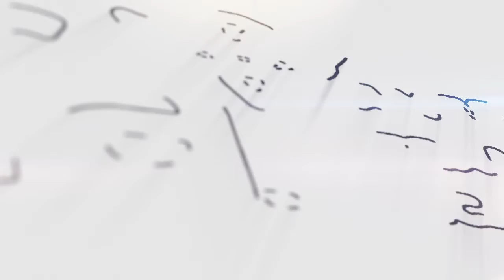How to make your team stick around long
The purpose of your business should not only aim to please your customers. Your team has to be included in your vision and mission. In today's mini tip, we give you practical advice on dynamizing and strengthening work culture and making people feel happy to be part of your organization.

// BOOKS
The Franchise Fix
Multi-Unit Franchise Mastery

***ABOUT THE AMERICAN FRANCHISE ACADEMY***
When you invest in a franchise you are acquiring the systems to duplicate a brand with a high level of precision and consistency. You are not receiving a franchise business management degree. It is up to you to acquire the expertise to create the systems to manage the business profitably and scale with™ confidence. The American Franchise Academy is here to help you do that!